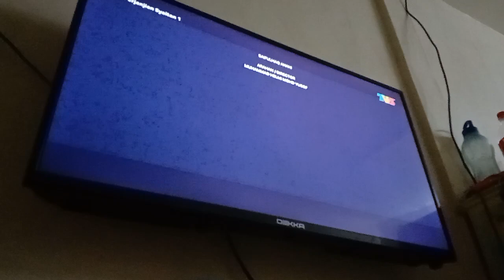Anak Perjanjian Syaitan TV3 Outro